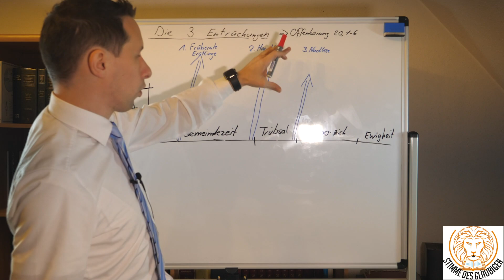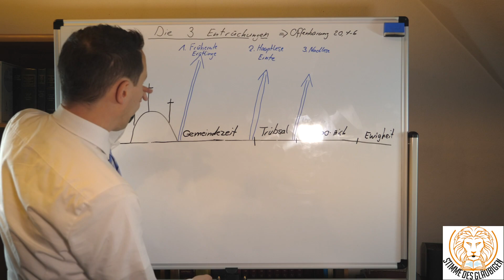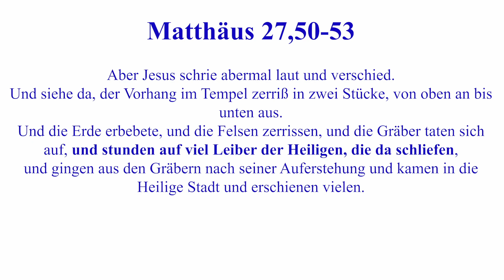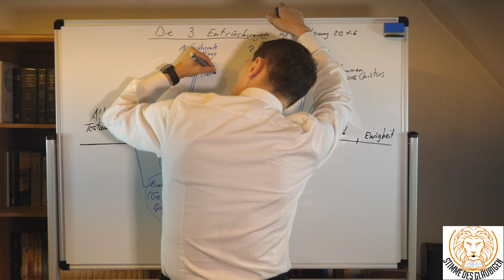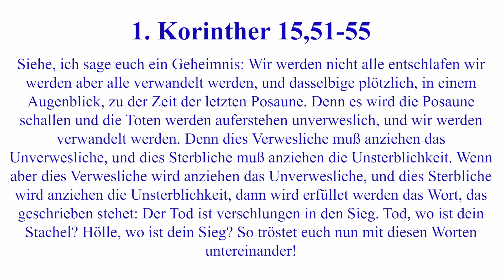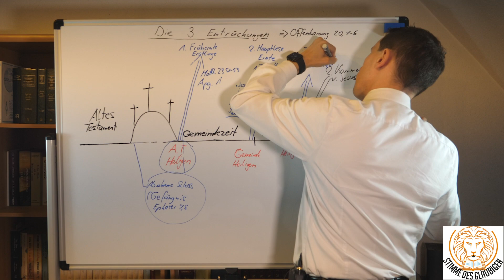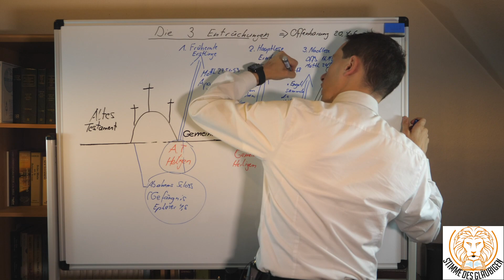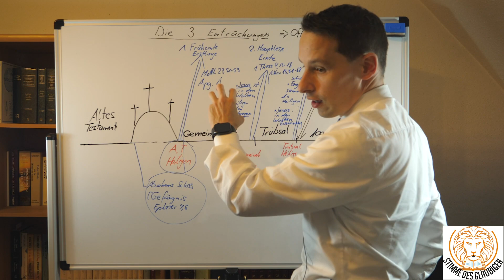Warum oft die falsche Entrückung gelehrt wird!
Jeder Bibelstudent muss wissen, dass die Entrückung in Matthäus 24 nicht die gleiche ist, wie die von 1. Korinther 15 und 1. Thessalonicher 4.

Viele Menschen verwechseln diese beiden Entrückungen und merken nicht, dass es auch zum Ende der Trübsal noch eine Entrückung gibt. Die Gemeinde wird vor der Trübsal entrückt.